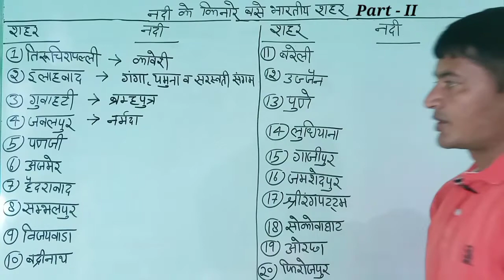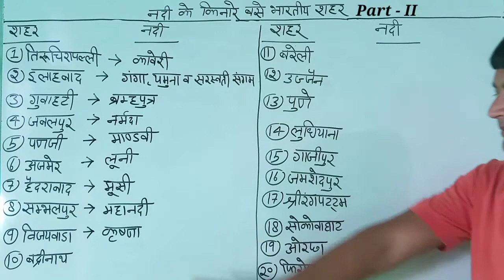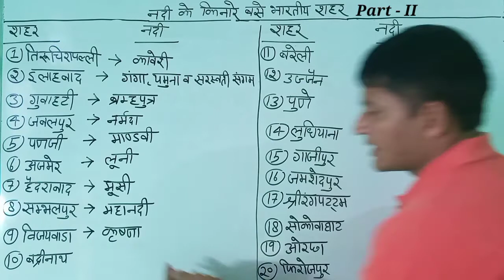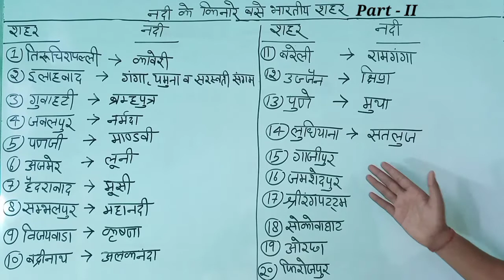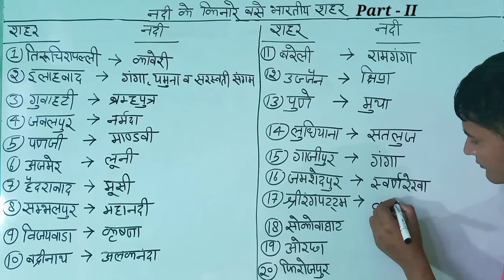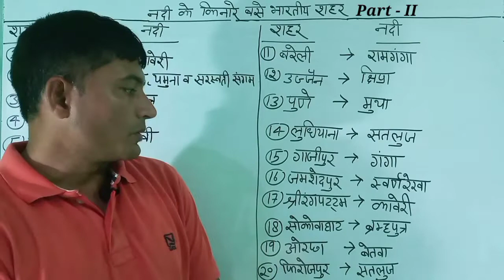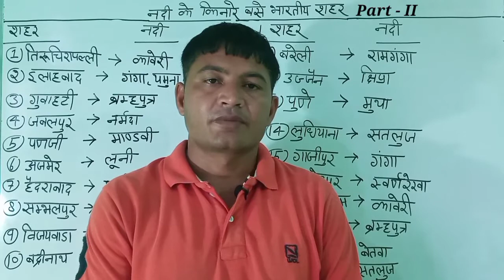नदी के किनारे बसे भारतीय शहर Part - II टॉप 20 प्रश्न Rohit Study Point By Dushyant Sharma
नमस्कार दोस्तों Rohit Study Point पर आपका बहुत-बहुत स्वागत है
 आप हमारे इस चैनल को subscribe कर लिजिये ताकि आपके पास notification आता रहे  इस चैनल पर आपको GK  maths or reasoning ki nai nai video short tricks ke sath Milenge
जैसे कि railway group D SSC GD Delhi police UP Police UP Si    all exam competitive
नमस्कार दोस्तों
By Dushyant Sharma🙏🙏🙏🙏🙏